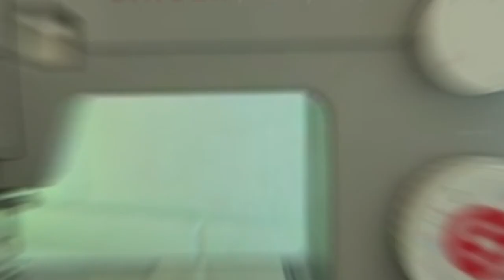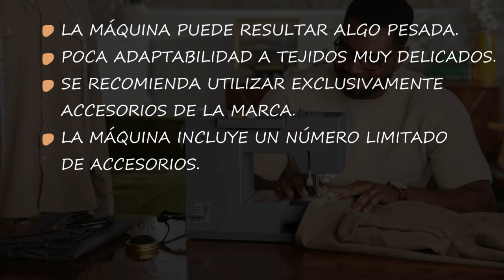Análisis y Opinión de la Maquina de Coser Singer 4432 | Ventajas y Desventajas Reseña (Review)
ENLACE DE COMPRA